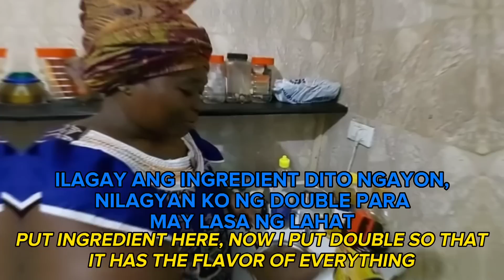PINOY VS AFRICAN COOKING ADOBO....SINO MAS MAGALING PINOY O AFRICANO SA PAGLULUTO NG ADOBO